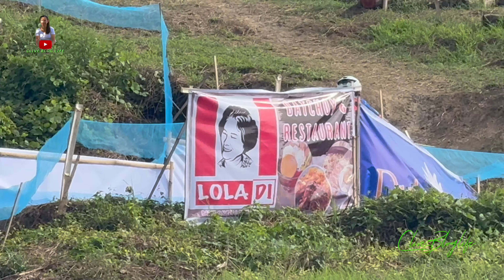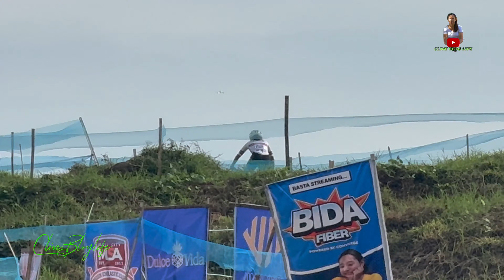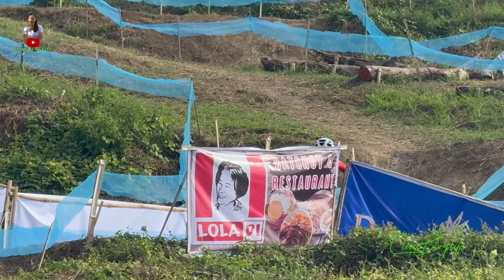WOMEN’S ELITE FINALS 1st ASEAN CYCLING FEDERATION MTB CHAMPIONSHIP 2024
1st ASEAN CYCLING FEDERATION MTB CHAMPIONSHIP 2024 Women’s  Elite Category Final Race